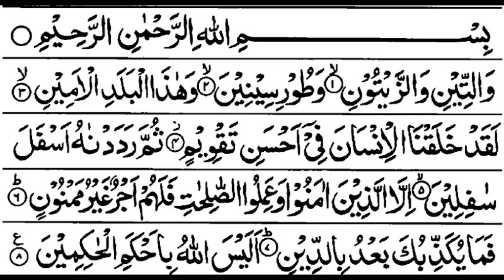Surah At Tin | Surat at tin | Learn Easily Surah at tin word by word with hd Arabic text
Quran
quran Daily tilawate quran
tilawate quran
quran recitation
surahtin